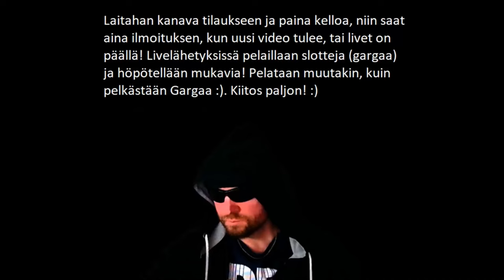Lauantai-Illan Pelit! GARGA ON TULESSA!